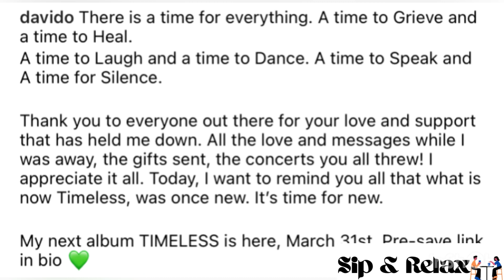Davido is back after his son’s passing and shocked everyone with this